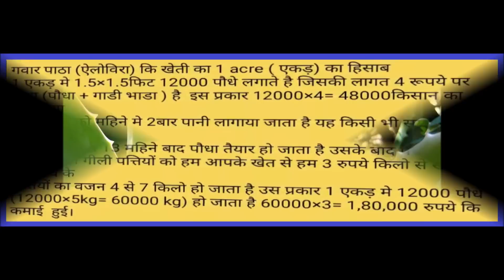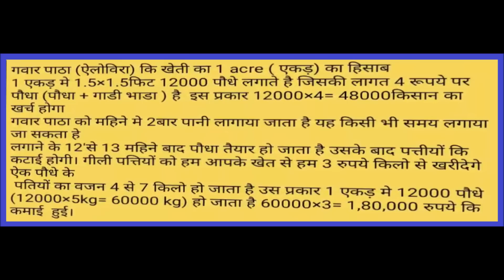सबसे ज्यादा कमाई वाली खेती/Best Profitable Farming/ लागत ,पौधे की खरीद / Savjot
सबसे ज्यादा कमाई वाली खेती/Best Profitable Farming/ खेती,लागत ,पौधे की खरीद / Multi Solutions / Savjot Brar

aloe Vera Exporter
HCMS J-890,PHASE -3 SITAPUR INDUSTRIAL AREA, TONK ROAD JAIPUR-302022 Rajsthan ,India

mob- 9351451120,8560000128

this is not a paid pramotion. its purpose is only for providing information or knowledge for farmer.channel dose not guarantee about return from crop.